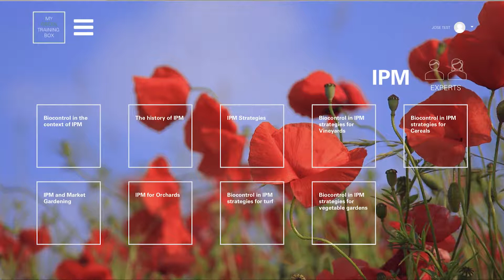Projet BET présenté aux 6es Rencontres Annuelles Biocontrôle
Projet Biocontrol E-Training présenté aux 6es Rencontres Annuelles du Biocontrôle, mardi 21 janvier 2020.